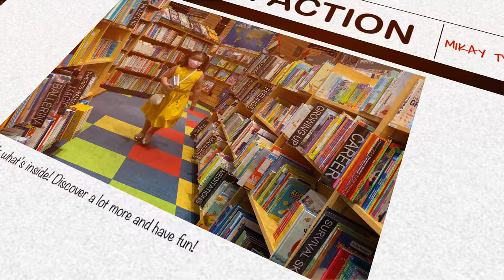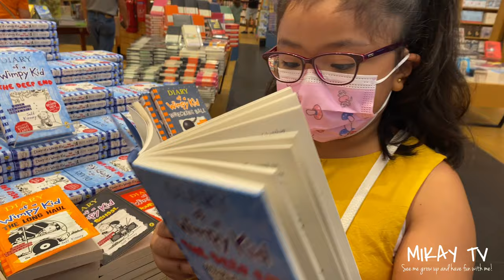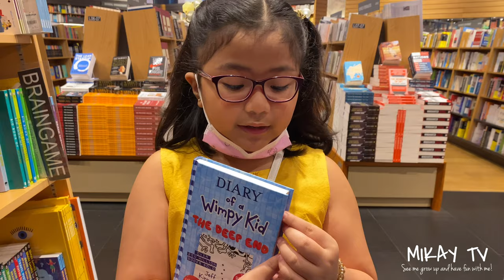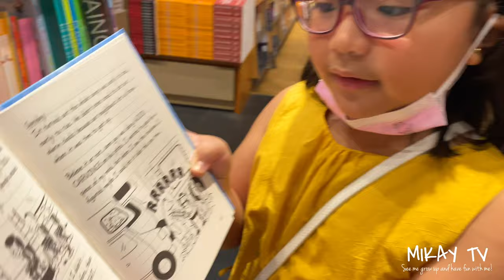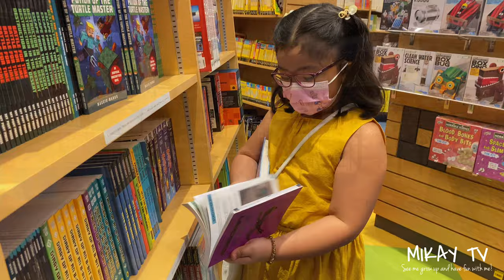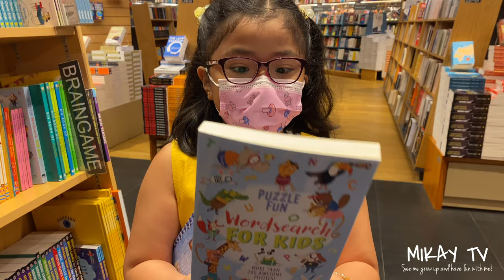Books KINOKUNIYA at The Dubai Mall | Kinokuniya Store Tour | The Deep End Wimpy Kid Book | MIKAY TV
'With its headquarter in Tokyo, Japan and world class stores spread over countries like America, Singapore, Indonesia, Malaysia, Thailand, Australia, Taiwan and UAE, Kinokuniya is a globally known book seller of repute. The store in Dubai Mall is massive which stocks more than half a million books in English, Arabic, Japanese, French etc. and thousands of stationery items and magazines. The pleasant ambiance, scenographic design and add to it the impressive view of modern skyline – world's tallest building, Burj Khalifa, Kinokuniya at Dubai Mall is just the place to evoke emotions and add pleasure to your book shopping."

From Wikipedia:
Books Kinokuniya (紀伊國屋書店, Kinokuniya Shoten) is a Japanese bookstore chain operated by Kinokuniya Company Ltd. (株式会社紀伊國屋書店, Kabushiki-gaisha Kinokuniya Shoten), founded in 1927, with its first store located in Shinjuku, Tokyo, Japan. It means "Bookstore of Kii Province". The company has its headquarters in Meguro, Tokyo.

One of the company's goals has been to cater to the interests of not only local Japanese clients, but to a wider, more diverse clientele. This is why its international bookstores have focused on supplying a wide range of both Japanese and English books.